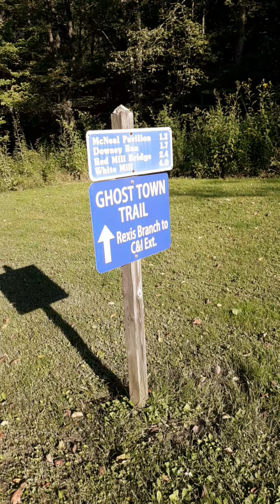Race Course Preview: Quarry Shack 5 Miler video 2 the beginning of course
This is beginning of the race course.